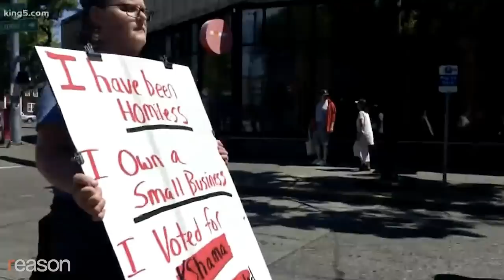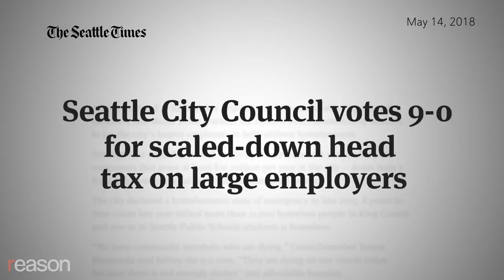Stossel: Seattle’s 'Amazon Tax'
The Seattle government passes a job-killing tax to fix the housing shortage it helped cause.

Seattle's City Council passed a new tax Monday. It will charge big companies $275 for every employee.

The "head" tax is supposed to fund housing for the homeless. Supporters of the tax chanted "Housing is a human right!" at a protest lead by Councilwoman Ksharma Sawant, a member of the Socialist Alternative party.

Seattle homelessness has doubled in the last 8 years. Politicians blame a shortage of "affordable" housing, but John Stossel says that the politicians' own bad policies helped create that shortage.

Seattle's building code is 745 pages long. ("Welded splices shall be of ASTM A706 steel," the code notes, in an endless list of rules.) The residential building code is another 685 pages.

Developers can't build big apartment buildings because in most of Seattle's residential land area, high-rises are illegal; zoning rules say only single-family houses may be built.

If Seattle just repealed many of those regulations, affordable housing would grow, Stossel says.

Instead, Seattle's politicians will tax big companies and use the money to buy housing for homeless people.

That upset Amazon, Seattle's largest employer. It paused construction of a new office building in Seattle. Construction workers went into the streets to back Amazon and to counterprotest the socialist councilwoman's pro-tax rally.

Supporters of big government aren't used to protesters drowning them out. Sawant accused Amazon of "extortion" and slammed Amazon owner Jeff Bezos on TV: "He said he has so much money that he doesn't know what to do with it. I want your viewers to understand who's the enemy here."

The "enemy"? Stossel says: Give me a break! Bezos created the jobs that she now wants to tax.

This week, Amazon partly won its fight. Seattle's city council approved a $275 per employee tax instead of the $540 that Sawant and the other leftists proposed.

Sawant accused Seattle's Mayor of "dramatically weakening [the] Tax Amazon bill. Grim reminder: working people can't rely on corporate politicians."

Corporate politicians? The $275 tax will hurt job creation too. No wonder Amazon is looking to build its next headquarters outside of Seattle.